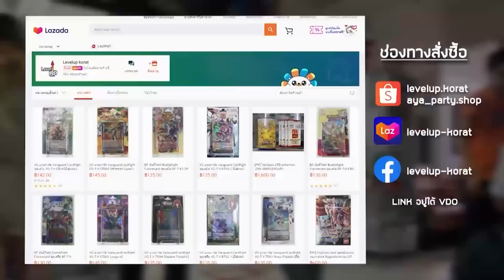【 Yu-Gi-Oh! MASTER DUEL 】| แนวทางการจัดเด็ค Runick Control เด็คมะเร็งแห่งยุคตั่วแบบนี้โกงไปมั้ย 💙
⭐️THE HUNT SHOP เติมเกมส์ประหยัดกว่า⭐️
😍โปรโมชั่นเพิ่มเติม

00:00 Decklist
16:19 Sponsor
17:03 VS Runick
27:16 VS Adamancipator
30:11 VS @Ignister
31:28 VS Invoked Runick